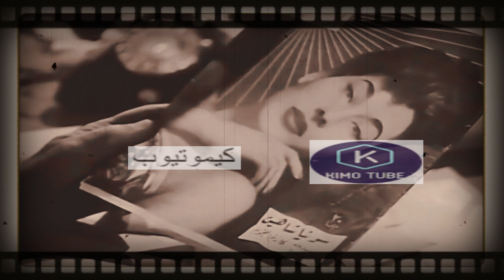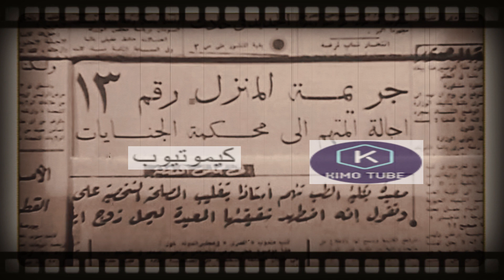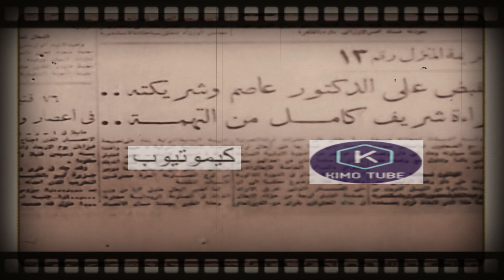حكاية فيلم المنزل رقم 13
ويُعدُ الفيلم ضمن قائمة أفضل مائة فيلم مصري في السينما المصرية في القرن العشرين
وذلك نتيجة إستفتاء شارك فيه العديد من النقاد المصريين عام 1996 لإختيار أفضل مائة فيلم مصري في القرن العشرين
ضمن فاعليات مهرجان القاهرة السينمائي الدولي في دورته العشرين وذلك بمناسبة مئوية السينما المصرية
والتي توافق أول عرض سينمائي في مصر عام 1896 .
وتم إختيار الأفلام بداية من عام 1927 حيث تم عرض فيلم ليلى وهو أول فيلم سينمائي طويل وحتى عام 1996
وتم الإعلان عنها ضمن الإحتفالية التي أقيمت عام 1997 وأشَرَفَ على الإستفتاء الكاتب سعد الدين وهبة .
أما عن فيلمِ المنزل رقم 13 فهو من إنتاج وإخراج وتأليف كمال الشيخ عام 1952 ، وسيناريو وحوار علي الزرقاني ،
والقصةُ عن خبرٍ نُشرَ بجريدةِ المَصري .
وبطولة الفيلم
فاتن حمامة في دور نادية
وعماد حمدي في دور شِريف كامل مهندس معماري
ولولا صِدقي في دور سونيا شاهين
ومحمود المليجي في دور دكتور عاصم إبراهيم
وسِراج مُنير في دور المحقق
وفردوس محمد في دور والدةُ شِريف
ووداد حمدي في دور سَنية خادمة نادية
وعبد الرحيم الزرقاني في دور المحامي
وذكي إبراهيم في دور جَدُ نادية
وعُمر الجيزاوي في دور خادم القتيل
وعبد المنعم إسماعيل في دور الحاج عاشور
وفوزية مصطفى في دور مُمرضة العيادة